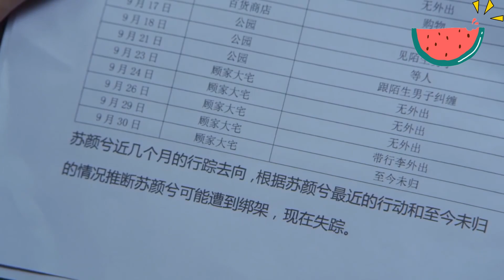大結局！灰姑娘莫名消失3個月，總裁悲痛欲絕狂喝酒，滄桑樣子令人心疼！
3ZCWCTSTQ 33
👇更多精彩在這裡：